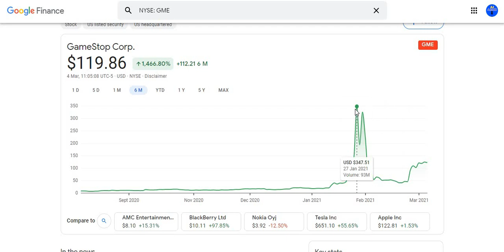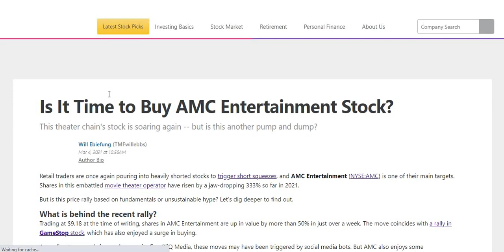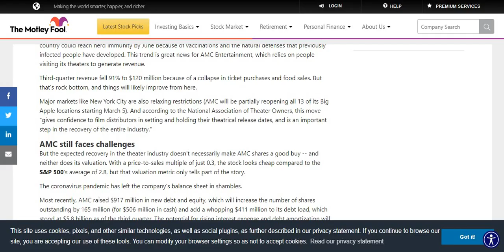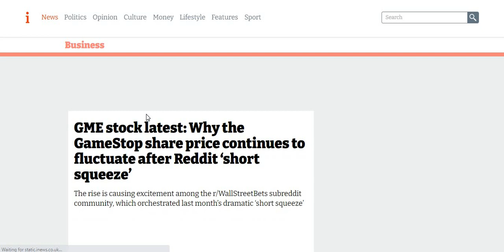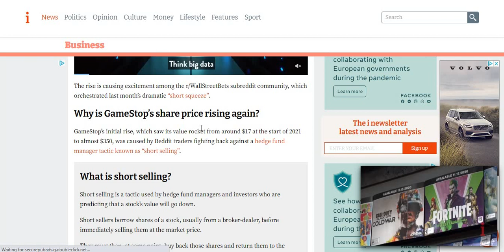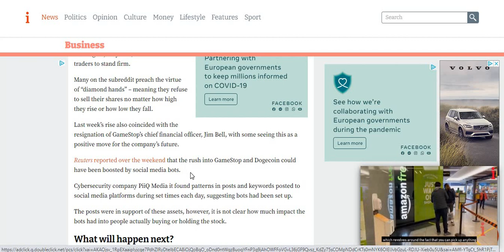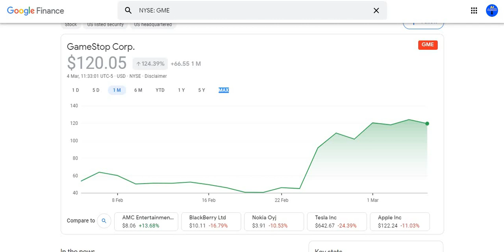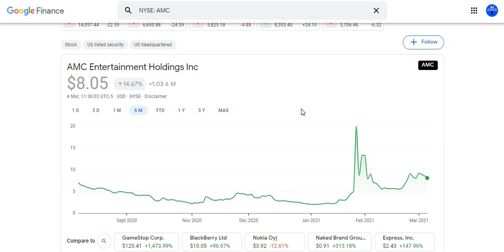AMC Stock & GME Stock Update & Price Forecast (Technical Analysis)